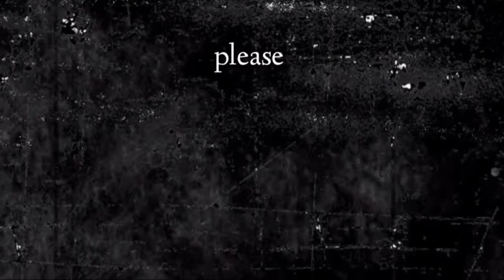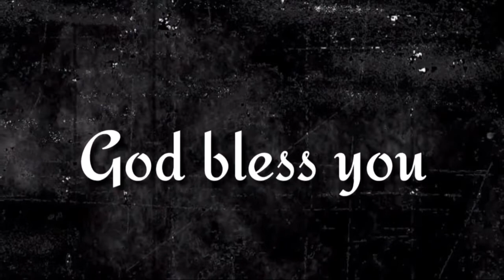"సీయోనులో శ్రమ" 97th episode of (ఇది మీకు తెలుసా ?) By pastor G.vara lakshmi prasad